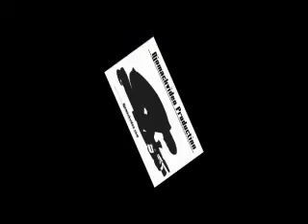G.T.KI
KIMBANGUIST G.T.KI